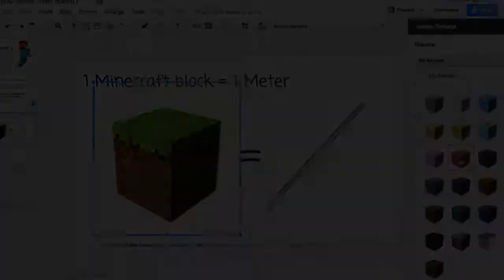@DavidLeeEdTech's "Year in Photos 2014" with Google+ Photos